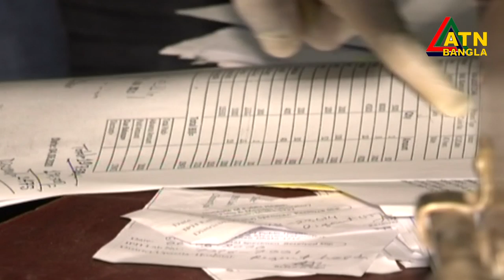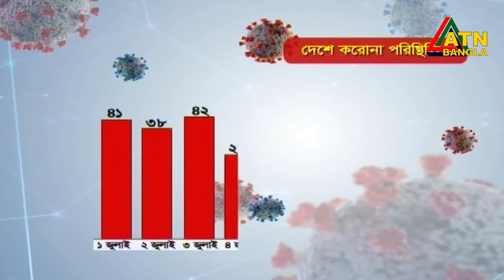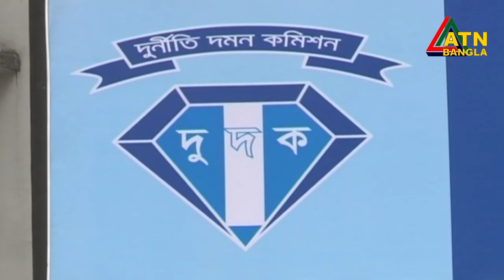এটিএন বাংলা সকাল ৭ টার সংবাদ । 09.07.2020 | ATN Bangla 7 am News